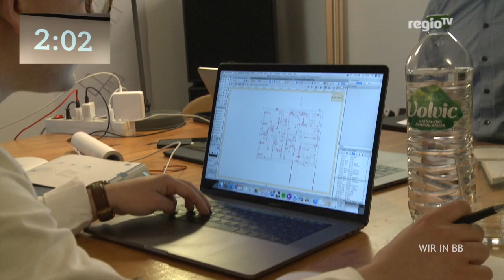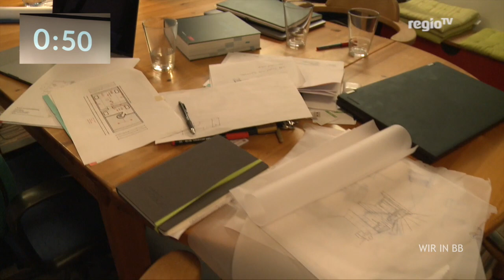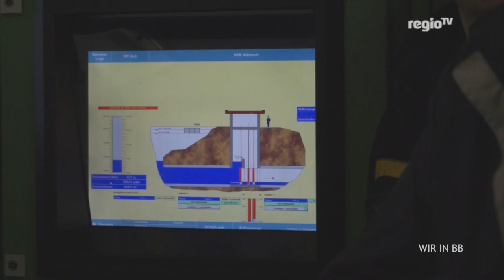Elvis lebt in Leonberg! Und ist zu Gast bei Wir in BB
Nils Strassburg ist einer der besten Elvis-Interpreten Deutschlands – und lebt hier im Kreis Böblingen. Grund genug für Elvis-Fan Thorsten Bode, ihn zu treffen und etwas zu plaudern, über Musik, Glitzeranzüge und natürlich die berühmten Seidenschals. Außerdem in der Sendung: Beim Elevator Pitch zeigt ein Ehninger StartUp, was es kann, Sindelfingen macht sich fit für den Sommer, Landrat Roland Bernhard inspiziert die Arbeiten am Hochwasserrückhaltebecken Sulzbachtal und in herrenberg startet ein neuer Cajon-Workshop. Viel Spaß!